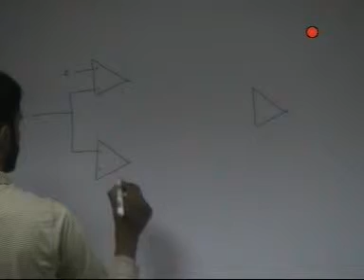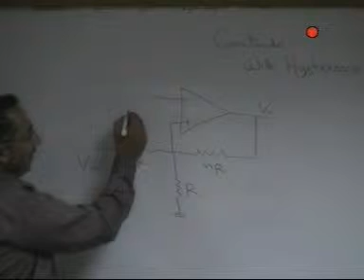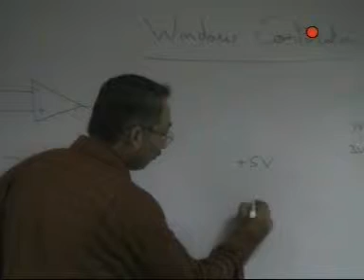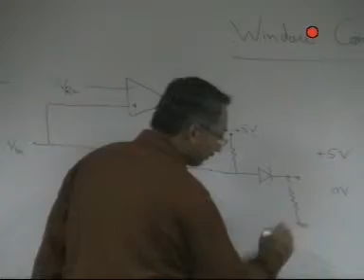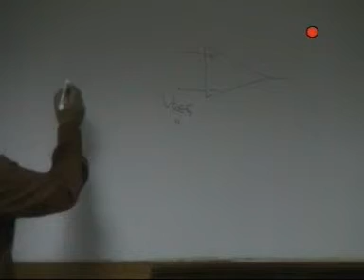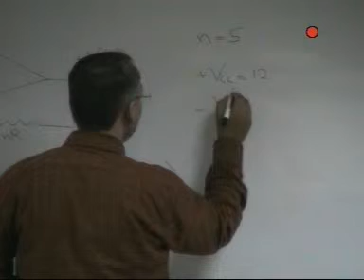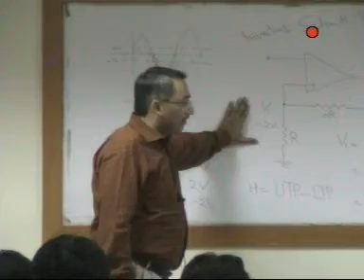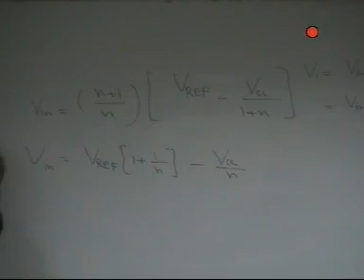Workshop of Electronic Engineering Batch -08 at Dr.Saeed ur Rehman - Lecture # 03 25.8.10.mpg